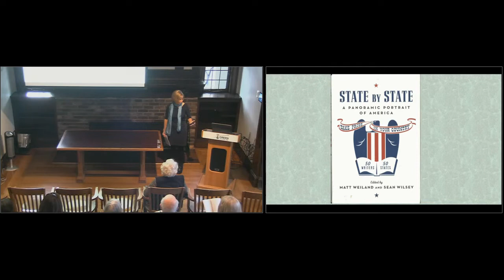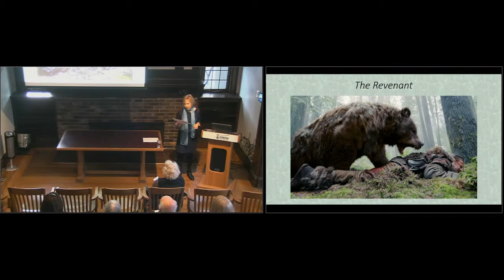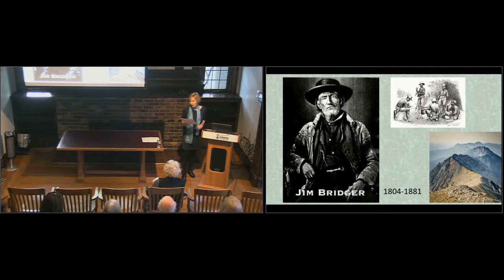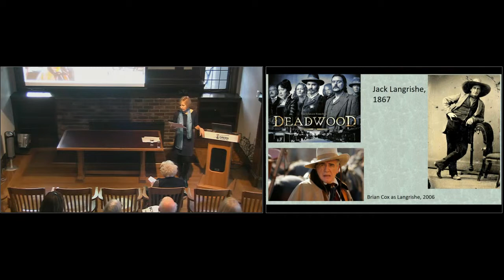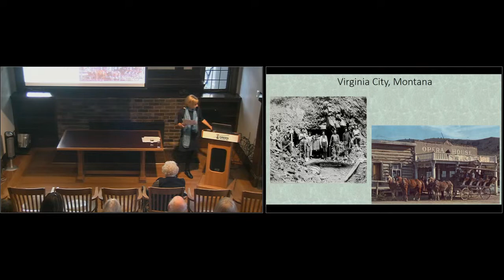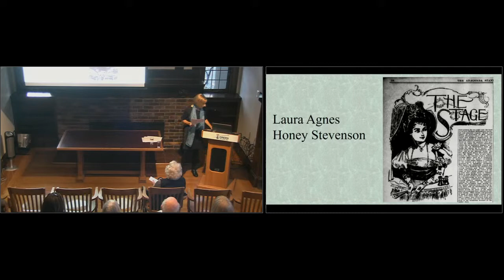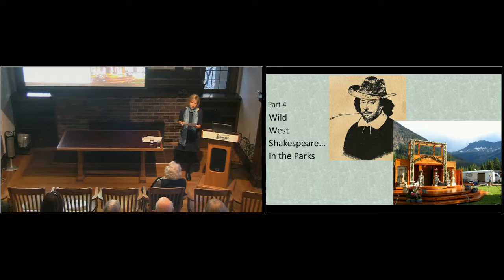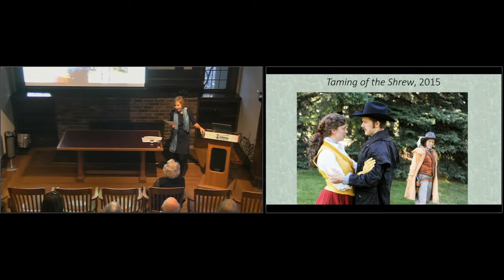Gretchen E. Minton, Montana State University | Performing Shakespeare's Wild West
Performing Shakespeare's Wild West

    Gretchen E. Minton, English Literature, Montana State University
    Thursday, October 18, 5-6:30 pm, with reception to follow
    Green College Special Lecture

    In the mid-nineteenth century, mountain men and pioneers traversed the wilds of Montana Territory in the northern Rockies, searching for gold, animal pelts and other economic opportunities. These men travelled light, but historical accounts note that many carried with them a copy of Shakespeare’s works. This talk explores the history of Shakespeare in Montana then and since. There were actual performances, popular entertainments brought to opera houses by itinerant actors. At the same time, legends circulated, telling of unlikely “Shakespearean” encounters on the frontier and highlighting the complexities attending the construction of Western identity. Present-day Shakespearean performances in Montana continue to reflect the significance of this relationship, making it difficult to see where performing Shakespeare ends and performing the West begins.

Gretchen E. Minton is Professor of English at Montana State University in Bozeman. She has co-edited Shakespeare’s Timon of Athens (Arden, 2008) and has edited John Bale’s Image of both Churches (Springer, 2014), Shakespeare’s Troilus and Cressida (Norton, 2015), and Thomas Middleton’s The Revenger’s Tragedy (2018). She has also published articles and book chapters on Shakespeare and his contemporaries, and on the English Reformation, Christian late antiquity, and modern drama. She is currently completing a manuscript about the history of Shakespeare in Montana, from the time of the mountain men up through Montana Shakespeare in the Parks.